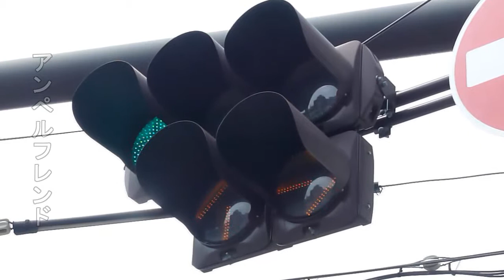Koito Industries LED Tram & Vehicle Traffic Light (Heisei 19 (2009)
City: Nagasaki, Japan

All my pictures on Flickr: Ampelfreund